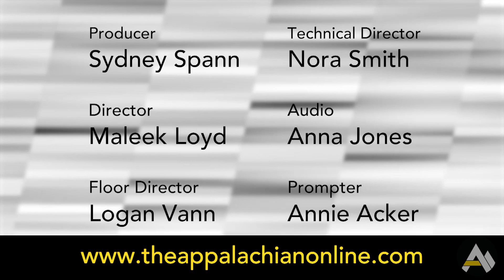The Appalachian Update | Season 2 Episode 11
The Appalachian Update features the weekly rundown of the top stories featured every Thursday in our Pacemaker Award winning, student-ran and operated newspaper, The Appalachian. Do you want to know what’s happening on campus and around Boone? Tune in every Thursday to The Appalachian Update.